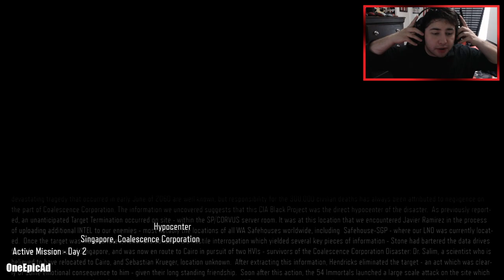Call of Duty: Black Ops III (FULL GAME) - Part 5 - Hypocenter